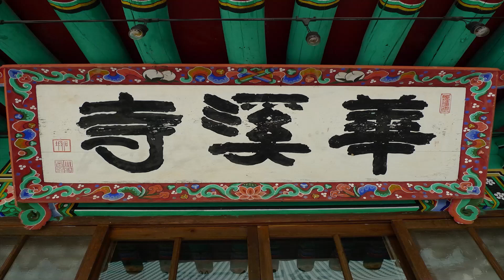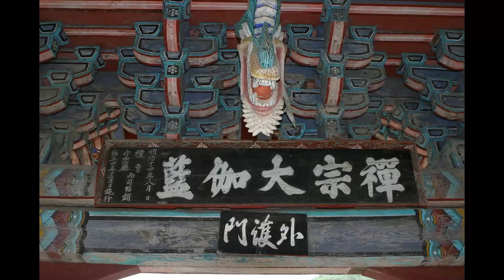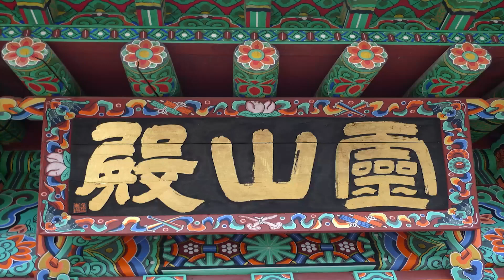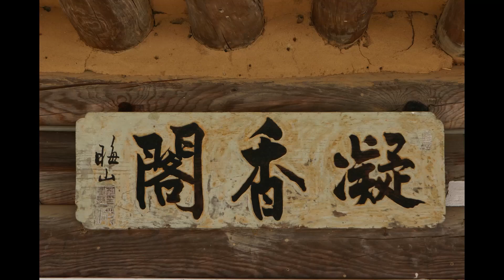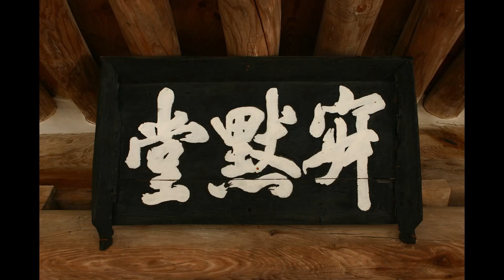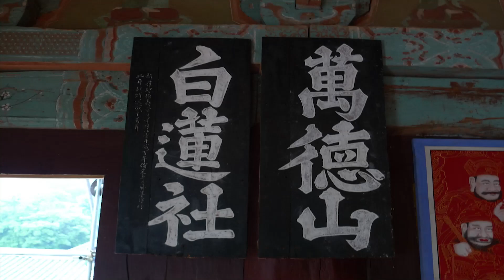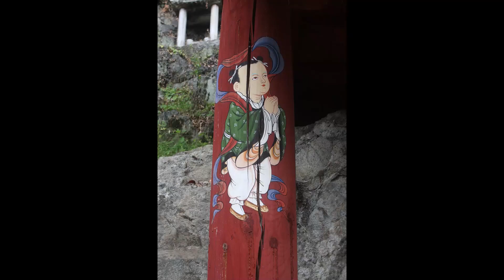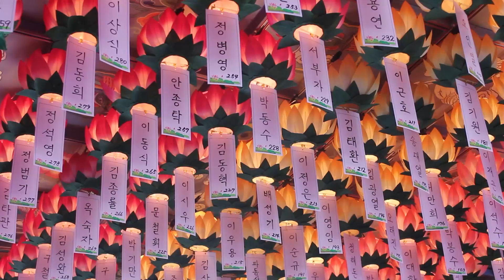덕민스님 - 금강경오가해 강설 (107회). 제13,여법수지분. (설의)般若가 卽非般若여 .......